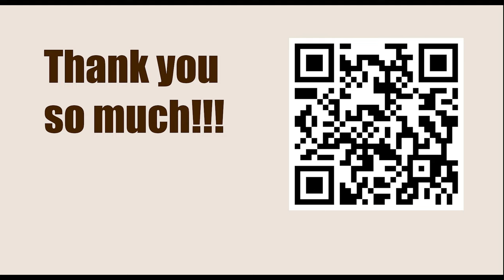NEW TRAPS in the Chess Opening || E27: Nimzo-Indian: Sämisch: 5...0-0 f3